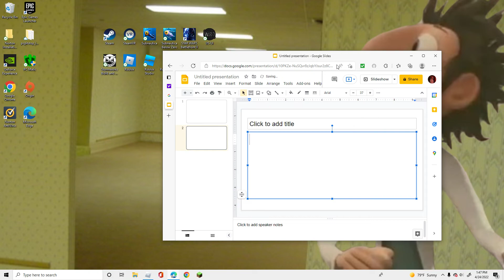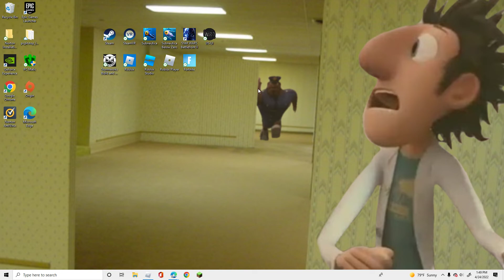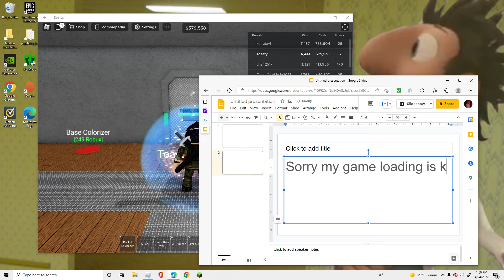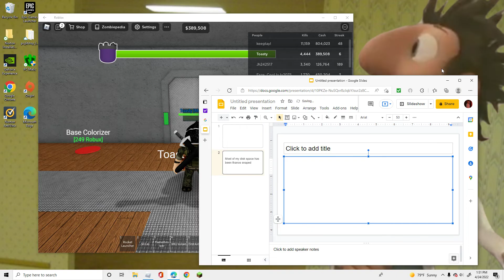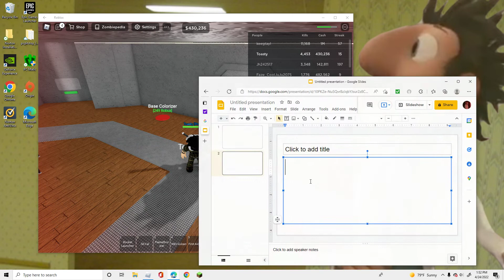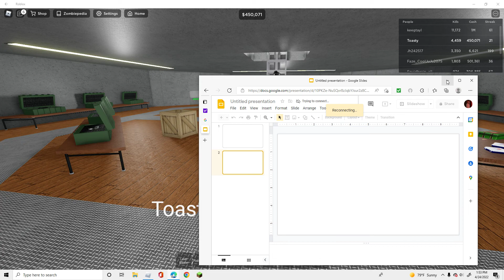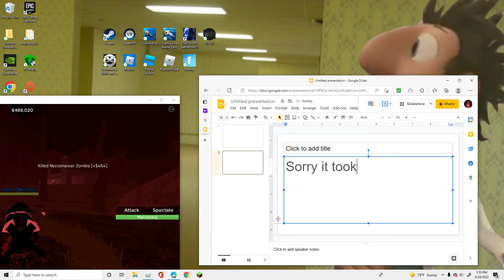Just some undead defence tycoon